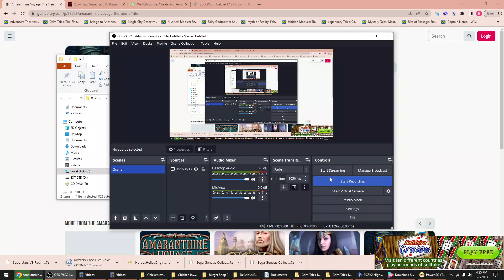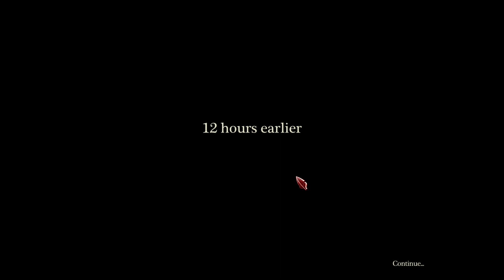Grim Tales 13 The White Lady part 1